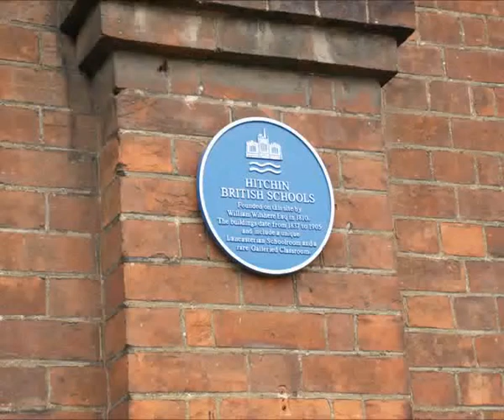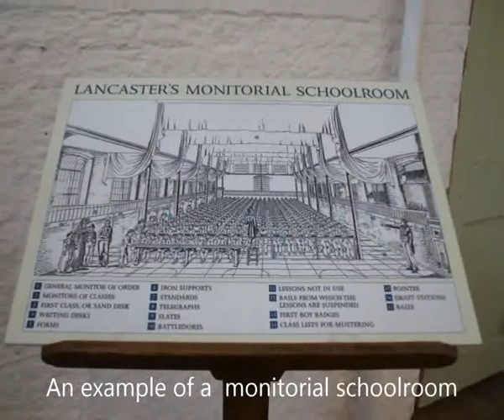Wilderspin School Museum volunteers compare the Lancasterian schoolroom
A visit by volunteers from the Wilderspin School Museum in Barton upon Humber, North Lincolnshire visiting another key heritage school in the story of Britain's education system - Hitchin British School.  The visit was part of a project called All Our Stories, funded by the Heritage Lottery Fund.  We wanted to put the ideas of Samuel Wilderspin and his Infant School System into a broader context by looking at Joseph Lancaster's British Schools.